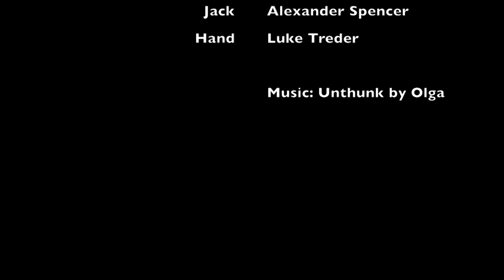The Meeting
A project I did for a film module at uni. A man has to prepare himself for a meeting of a very special kind. Also featured is Alex, from madebypenguins, and Liam from ConviBoon!